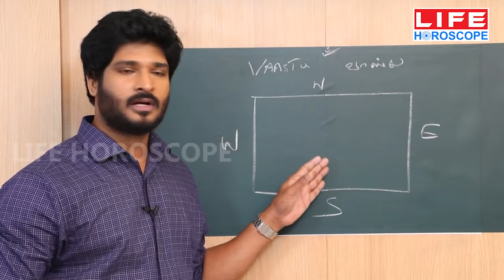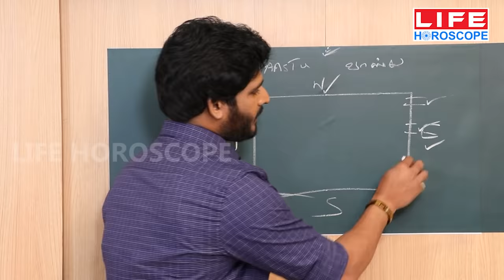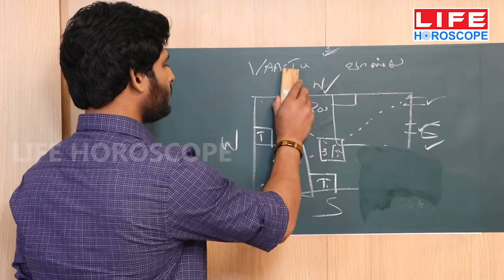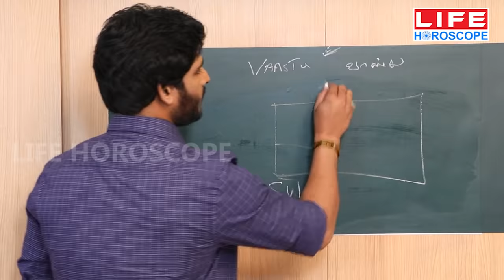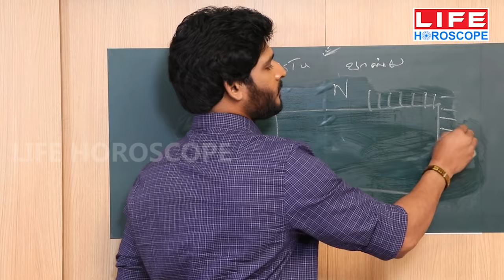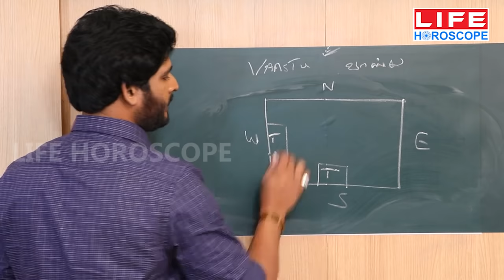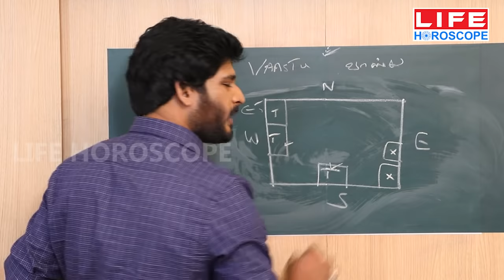வாஸ்துப்படி வீட்டின் உள் அமைப்பு எப்படி இருக்க வேண்டும் | 𝗜𝗻𝗻𝗲𝗿 𝗛𝗼𝘂𝘀𝗲 𝗩𝗮𝘀𝘁𝘂 𝗧𝗶𝗽𝘀 | 𝗟𝗶𝗳𝗲 𝗛𝗼𝗿𝗼𝘀𝗰𝗼𝗽𝗲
DETAILED HOROSCOPE REPORT + VOICE NOTE CLIP FOR 3 QUESTIONS